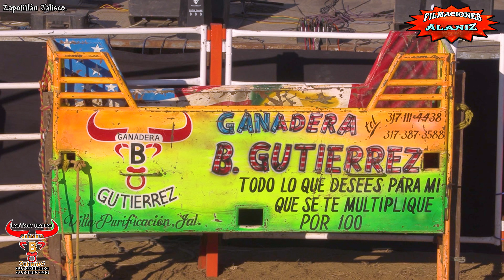EL PURO NOMBRE LO HIZO CORRER A CHURRO DE COLIMA VS EL FARAÓN DE GANADERA B GUTIÉRREZ EN ZAPOTITLÁN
EL PURO NOMBRE LO HIZO CORRER A CHURRO DE COLIMA VS EL FARAÓN DE GANADERA B GUTIÉRREZ EN ZAPOTITLÁN DE VADILLO JALISCO

0:00 inicio
3:48 Locutor de Jaripeos Águila de Colima
4:36 Faraón Churro de Colima el jinete se rajo y sacaron al toro le tubo miedo
7:02 Fantasma Tejano Parca de Jalisco
8:15 Traficante kola loca de Colima
9:18 Panadero Rafita de Colima
10:40 Primer Mexicano Abelito de la Estación
11:39 Cerillazo   Chiles de Colima
13:03 Aeropuerto Vaquero de Jalisco
14:09 Rey Negro Abelito de la Estación
15:03 Tarolero Vaquerito de Jalisco

(Próximamente actualizado)